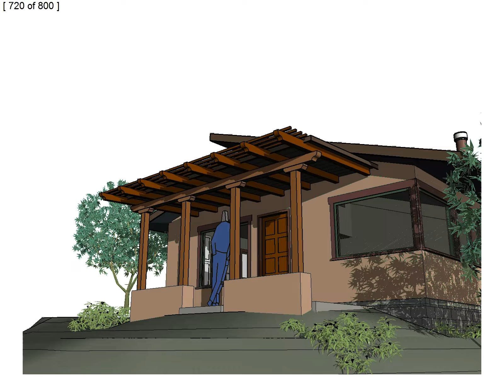CN - Concept 9 Entry Porch